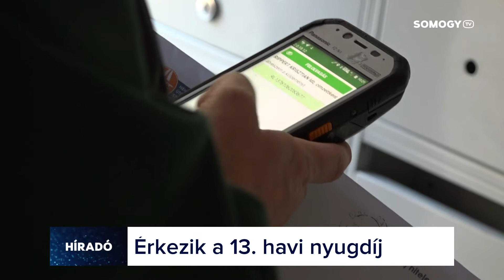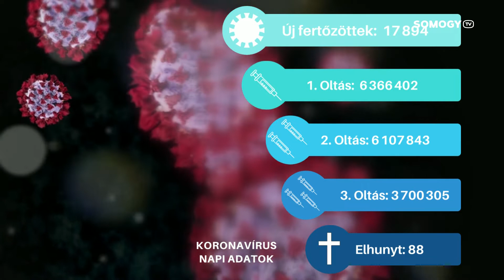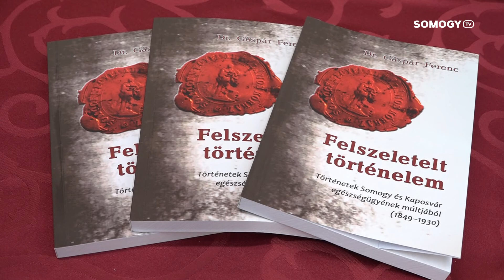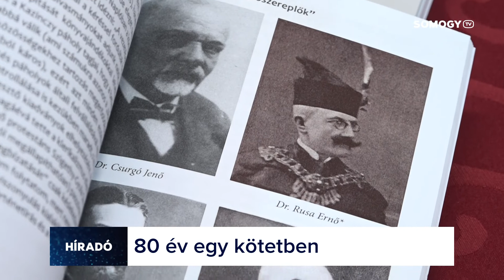Somogy TV - Híradó - 2022.02.03.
Mai Híradónk tartalmából:

 - A Fidesz-KDNP megbecsüli a nyugdíjasokat - így fogalmazott Witzmann Mihály országgyűlési képviselő csütörtöki sajtótájékoztatóján.

 - Nem lesz egyszerű dolga az önkormányzatoknak az idei költségvetés összeállításakor - erről beszélt Schmidt Jenő a Települési Önkormányzatok Országos Szövetségének elnöke Híradónknak.

 - 80 év történéseit öleli fel dr. Gáspár Ferenc tavaly megjelent kötete, amely Kaposvár és Somogy egészségügyét dolgozza fel az 1849 és 1930 közötti időszakban.